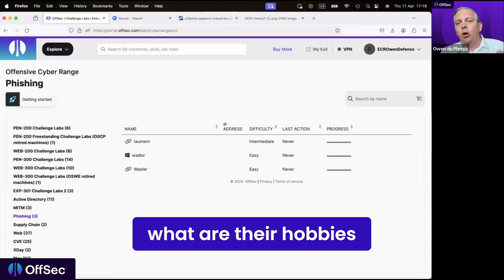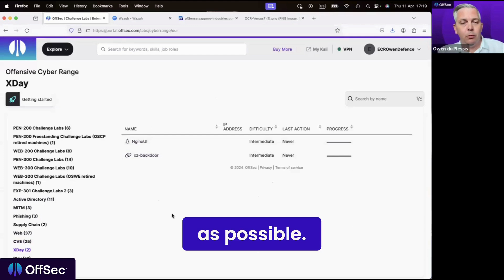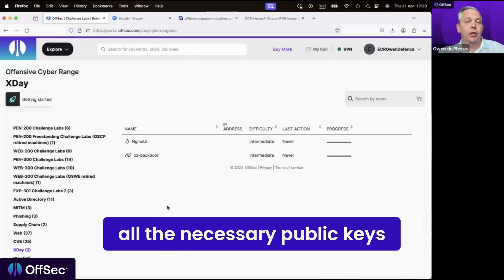OffSec Versus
Here's what sets OffSec Versus apart from other enterprise cyber ranges:

🟪 Man-in-the-Middle Attacks: Experience real-time network traffic poisoning in our immersive simulations.

🟪 Advanced Phishing Simulations: Go beyond basic phishing. With OffSec Versus, you'll engage in intelligence gathering to craft convincing emails that teach you the subtleties of effective social engineering.

🟪 CVEs and Web Attacks: Tackle recent and impactful CVEs and web application attacks. Our platform includes critical vulnerabilities from the last 24 months, preparing you for what you'll face in the field.

🟪 XDay Exploits: Gain access to the most recent exploits, like the most recent Xday backdoor. We update our cyber range regularly to include relevant and significant threats, enhancing your readiness for real-world challenges.

🔗 Here's more on how OffSec Versus lets offensive and defensive teams compete in live-fire environments